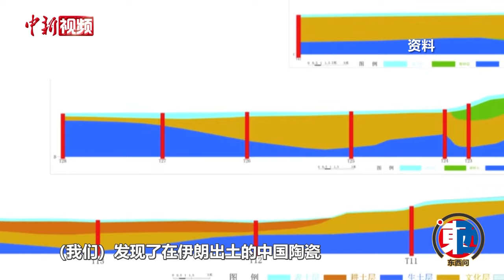【东西问】张良仁：中国考古学家为什么要“舍近求远”去海外考古？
近年来，世界各地的考古现场越来越多地出现了中国考古学者的身影。中国有着数千年的丰厚历史遗产，为什么中国考古学者要“舍近求远”去海外考古？在海外的考古发现中，反映出中外文化交流的哪些特色？长期主持中俄和中伊（朗）合作考古项目的南京大学历史学院考古文物系教授、博士生导师张良仁近日在接受中国新闻社记者专访时进行了解答。

中国文化积淀丰厚，数千年的历史留下了难以计数的历史遗存，很多人觉得没有必要去国外考古。对此，张良仁认为，积极参与海外考古工作，可以拓宽中国考古学者的眼界。

据统计，截至2022年，中国已经派出了36支考古队奔赴21个国家和地区进行考古发掘作业。未来，中外考古学者将携手同行，不断探索人类共同的历史。